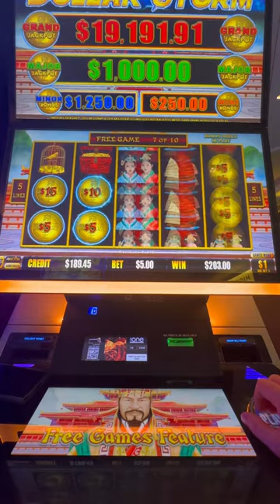Discover the Secret Emperors Treasure Bonus!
NICE WIN!